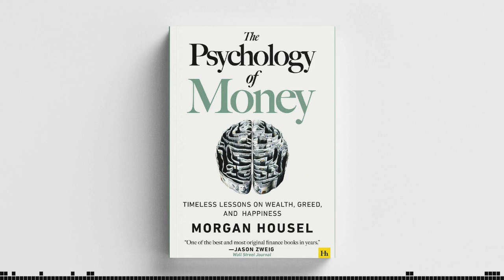The Psychology of Money by Morgan Housel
In The Psychology of Money, Morgan Housel shares 19 short stories exploring the strange ways people think about money. Financial success is a soft skill where how you behave is more important than what you know.

A genius who loses control of their emotions can be a financial disaster. Ordinary folks with no financial education can be wealthy if they have a handful of behavioural skills that have nothing to do with formal measures of intelligence.